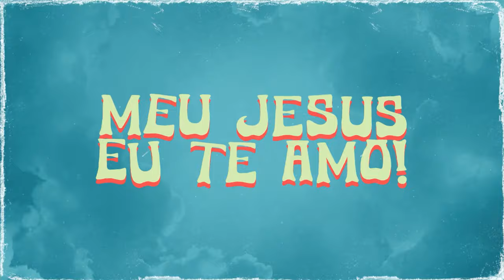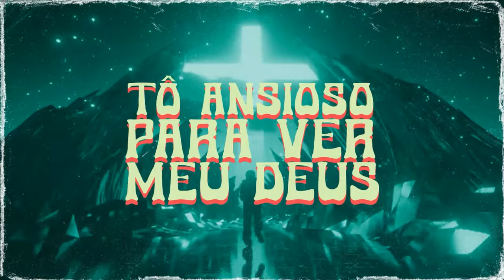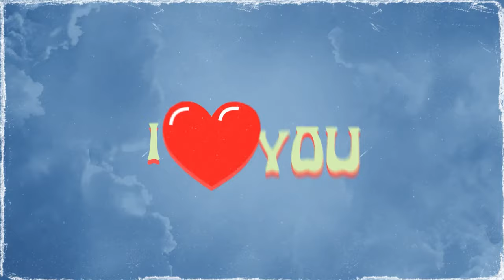Bruninho Music, Dallyson Fernandes - Peregrino ( Lyric Video )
Ouça Agora Em todas as Plataformas Digitais

Sigam Dallyson Fernandes no Instagram

Letra

Eu tô aqui de passagem
Estou em uma viagem
Na eternidade vou encontrar com meu Deus
Sou apenas um menino
Sou um peregrino tô ansioso para ver me Deus

Eu tô doidin pra chegar lá
E quando eu chegar e vou te abraçar dizendo que eu te amo
Meu Jesus eu te amo